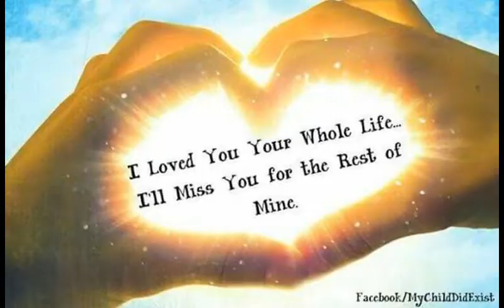GRANT THOMPSON DEATH MEMORIAL TRIBUTE GONE TO SOON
GRANT THOMPSON DEATH MEMORIAL TRIBUTE GONE TO SOON,Grant Thompson -- the creator and star of the viral YouTube series "King of Random" -- died this week after a paragliding accident in Utah ...